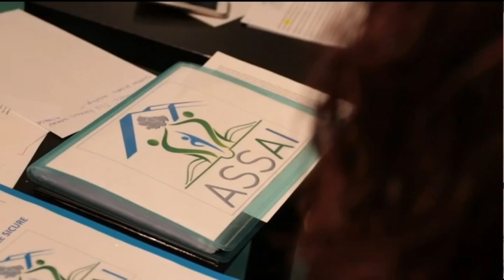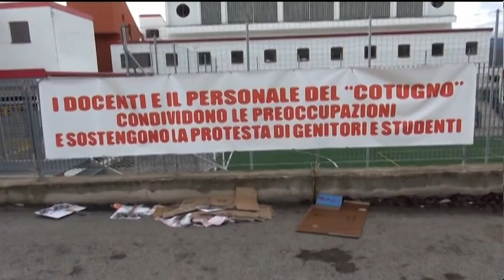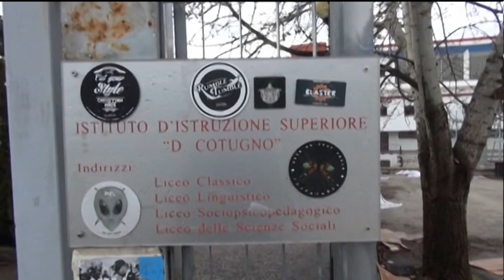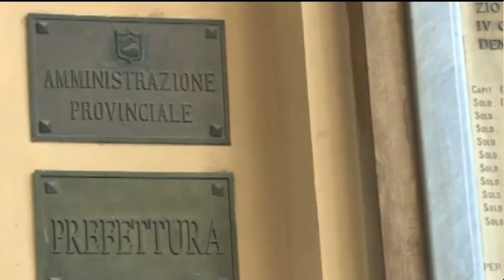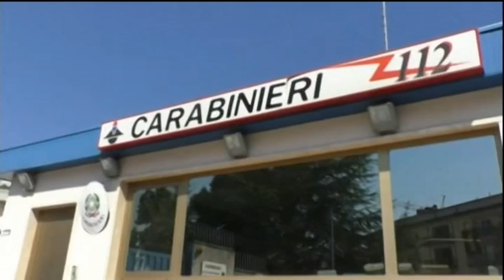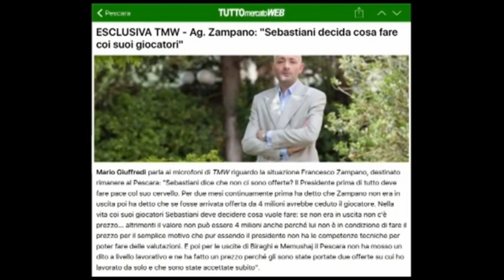TgSei edizione delle 19 di venerdì 1 settembre 2017